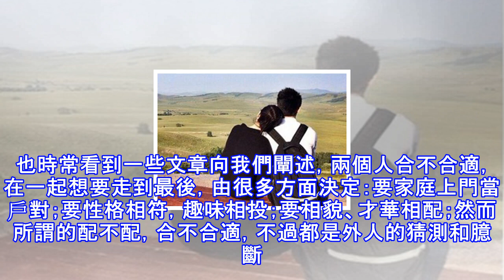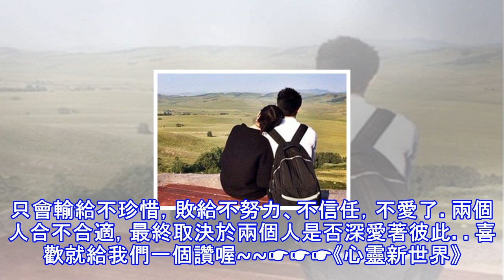兩個人合不合適，永遠只看一點！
總能聽到一些人議論別人的感情：他們兩個家境差太多，不配；他們兩個身高差太多，不配；他們兩個顏值差太多，不配。 也時常看到一些文章向我們闡述，兩個人合不合適，在一起想要走到最後，由很多方面決定：要家庭上門當戶對；要性格相符，趣味相投；要相貌、才華相配；然而所謂的配不配，合不合適，不過都是外人的猜測和臆斷。兩個人能否攜手走到最後，也許會受到很多因素的影響，但決定作用的核心因素永遠只有一個——兩個人是否相愛。 愛情永遠是相互的。相互包容，相互依靠，相互欣賞，相互寵溺，相互深愛。感情從來如人飲水，冷暖自知。只要自己活得幸福，何必管別人怎麼說。所謂的天生一對從來都不是由上天決定，而是兩個人一起攜手走出來...